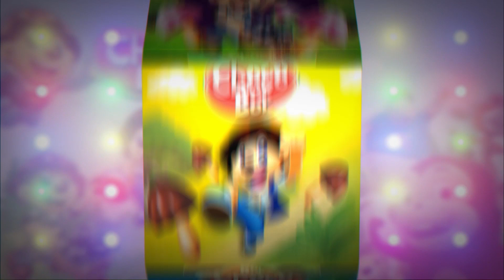Aвьяаслаг багачууд 73 М.УХААНЗАЯА